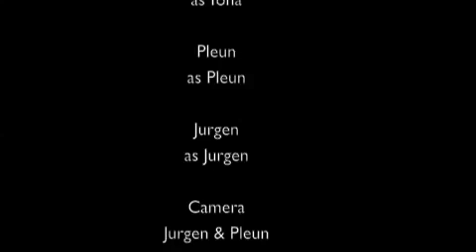The Yona Movie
My life as a dog